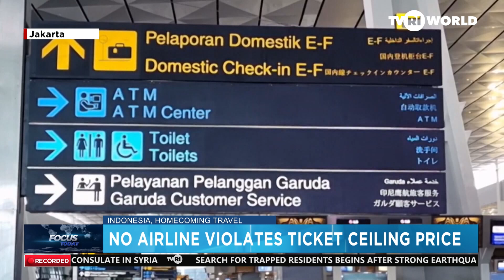NO AIRLINE VIOLATES TICKET CEILING PRICE